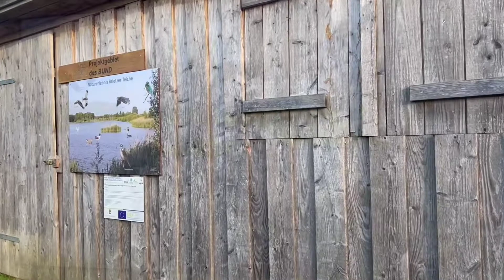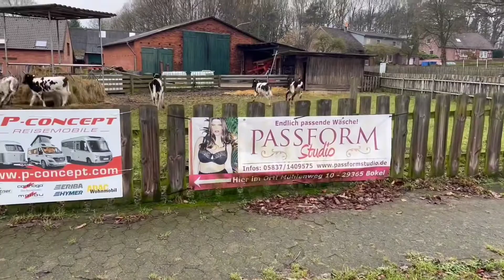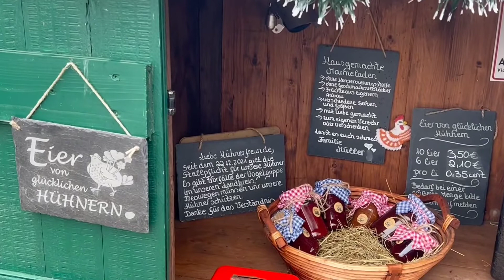湿原の散歩とドイツの無人販売場【海外生活🇩🇪ドイツ】Kchan田舎暮らし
ドイツの田舎にある幻想的な湿原を歩いて見ました、トイプードルのくうちゃんも一緒です
訪れる人が少ない場所なので、そのままの自然が残っている場所の一つです
初めてここを訪れた時凄く感動しました
それとドイツの田舎の方には無人販売場が結構あるのでその中の一つを紹介します
K und KちゃんねるのKeiko編になります
ドイツ生活を身近に感じて貰えると幸いです